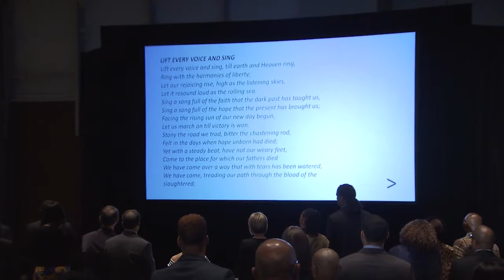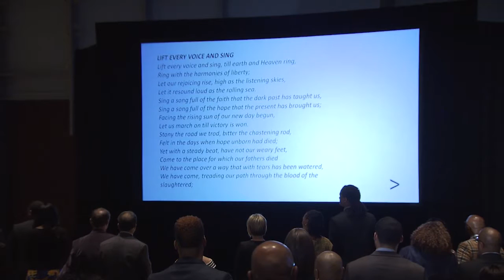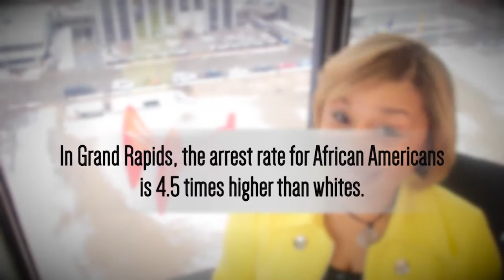Giants Awards Banquet 2016